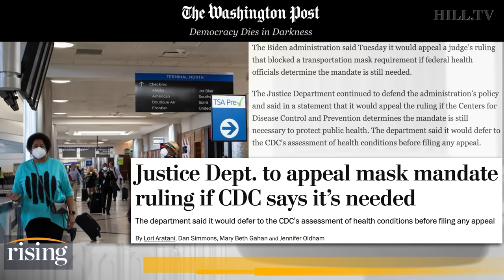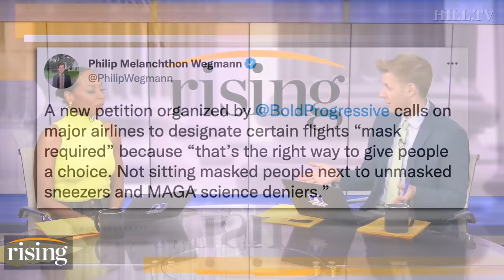WH, CDC, DOJ Scramble To Keep “AUTHORITY” Over Travel Mask Mandates As Passengers REJOICE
Briahna Joy Gray and Robby Soave predict the Biden administration's next steps on the federal travel mask mandate.